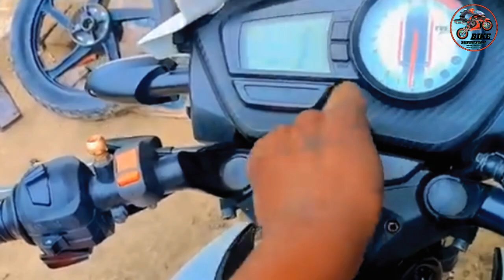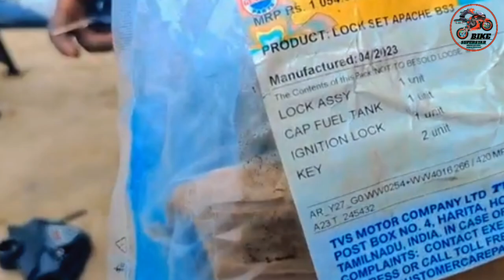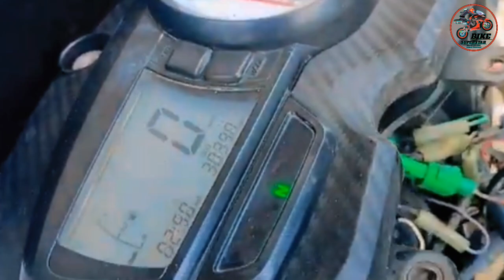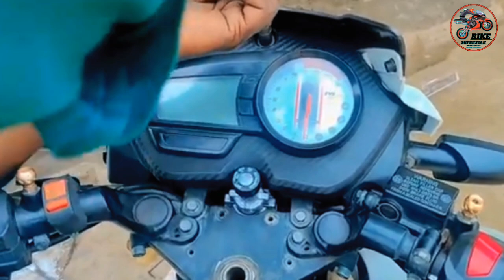Lockset Installation: Most Boring Video Ever Apache RTR 160cc lockset change Apache lockkit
Apache RTR 160cc lockset change Apache lockkit price Apache ignition lockset change Apache180cc lock

Apache RTR 160cc lockset change Apache lockkit price Apache ignition lockset change Apache lock kit

दोस्तों आज आप लोगों को इस वीडियो में इनफार्मेशन देंगे Apache RTR lock kit कैसे लगाया जाता है वीडियो आप लोगों को अच्छी लगे तो चैनल को सब्सक्राइब जरूर करें = Please Support my YouTube channel 🙏🙏🙏🙏🙏🙏🙏🙏

tvs apache rtr 160 4v key lock set price
apache RTR
apache rtr 160 cc
apacherr 310
apache rtr 160 cc dam koto
apache rtr 160 cc lak
apache ka handle lock kaise kare
apache 160 4v tank lock change
apache 200 lock set change
apache ki tanki lock kaise kholen
apache rtr 160 lock set price
apache rtr 160 ignition switch
tvs apache rtr 160 4v central locking
apache rtr 160 start without key
apache wheel lock
apache rtr 160 cc lak kit
Apache RTR BS3 BSA
ck SET'change & Price
apache
apache
apache rr 310
apache 160
apache bike
apache rtr 160 4y
apache new model
apache indian
apache 200 4v bs6
apache gadi
apache rtr
apache RTR 160
apache rtr 160 4v
apache rtr 160 2y
test
apache rtr 160 4v mileage
948 YeR lG 68
apache rtr 160 cc dam
koto
apache rtr 160
apache rtr 160 black
modified
apache rtr 160 4v special
edition
apache rtr 160 4v top
speed
apache bike
apache bike price
apache bike modified
apache bike 2023
apache bike 160cc
apache bike 200cc
apache bike colour
apache bike 2022
apache bike status
apache bike kaise chalaye
apache bike new model
apache bike banana kaise sikhe
apache bike ko
Apache RTR apache
Apache ignition lockset
Apache lockkit price
Apache RTR lock setting
Apache bike repairing
Apache RTR full lock
Apache RTR full lock fitting Shikhe
Apache RTR head laight
Apache RTR head laight balf
Apache RTR head laight balf kaise lagta
Apache RTR head laight balf fiuj

PLEASE  🙏🙏🙏🙏🙏🙏🙏🙏🙏🙏🙏🙏🙏

      SUPPORT TO ME YOUTUBE CHANNEL